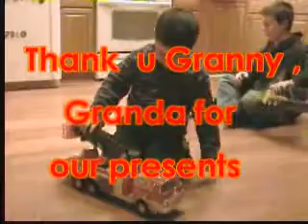christmas presents from Granda Granny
firetruck dresses bought for roisin conal from granny and granda